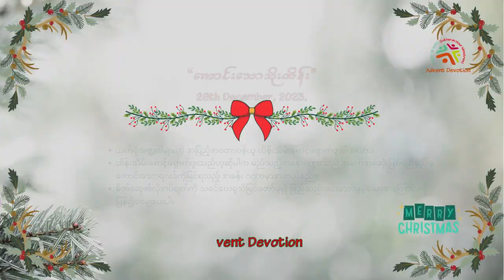Advent Devotion (26th December, 2023)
Advent Devotion
(သခင်ယေရှုမွေးဖွားရာ လမြတ်ရာသီမှာ မိတ်ဆွေများ ဆင်ခြင်ခွန်အားယူဖို့ရန်အတွက်)

“ကောင်းသောသိုးထိန်း”
အင်္ဂါနေ့၊ ဒီဇင်ဘာလ ၂၆ ရက်၊ ၂၀၂၃ခုနှစ်။